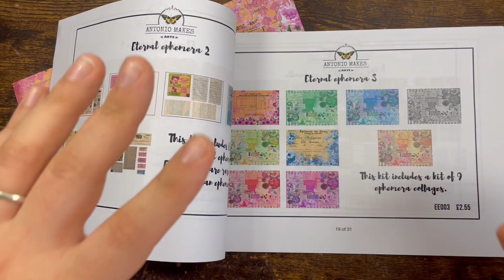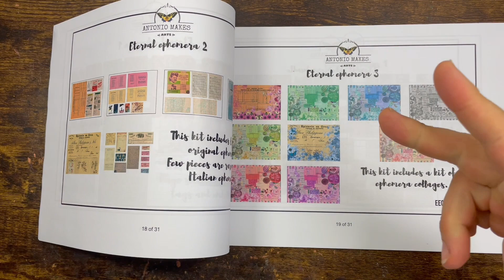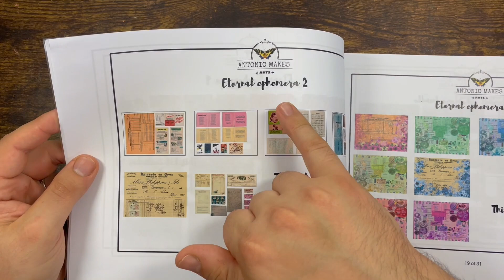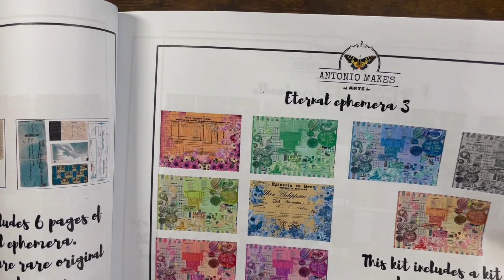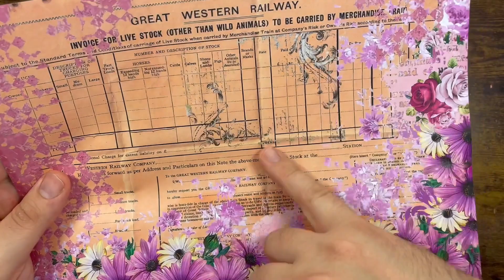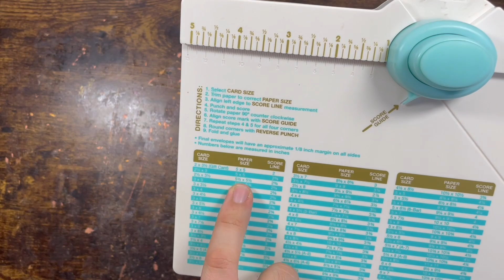🎁🎁Friday freebie Junk journal ephemera full page background | FREE PRINTABLE GIVEAWAY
1. Junk and art journals

I love all things vintage and junk journal related, as well as papercraft and card making.

I have a variety of interests including: Art journals, Mixed media, Paper crafts, Ephemera, Journaling By 5s, Scrapbooking, Junk journals, Repurposing & Upcycling, Storage and organization, Card making and general crafts.

This video is about: freebies,freebie,friday freebie,free printable,free printables,free printable calendar,free printable crafts,free printable worksheets for kindergarten,free printables for junk journals,free printable coloring pages,free printable quiet book,free printable calendar 2022,free printable wall art,free printable planner inserts,free printable budget worksheets,free printable worksheets for preschool,free printable coupons,free printable labels,giveaway,giveaway 2022

Antonio x